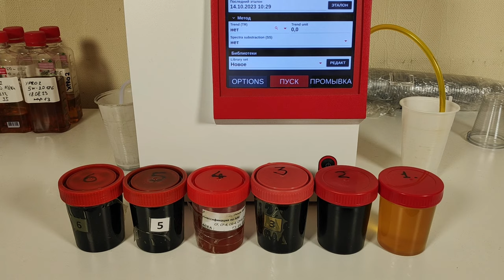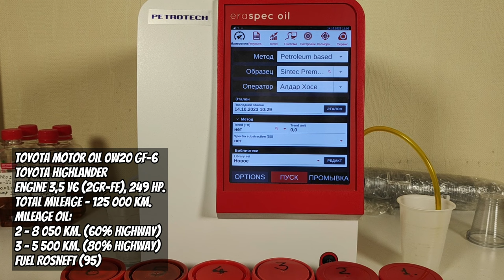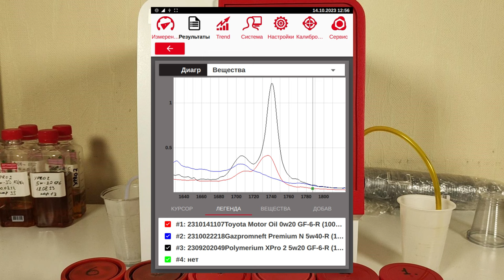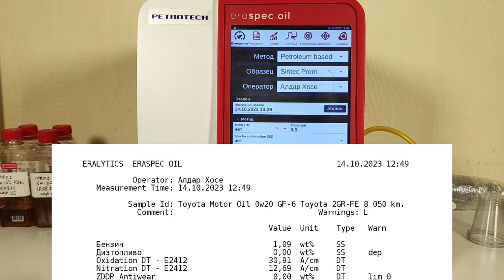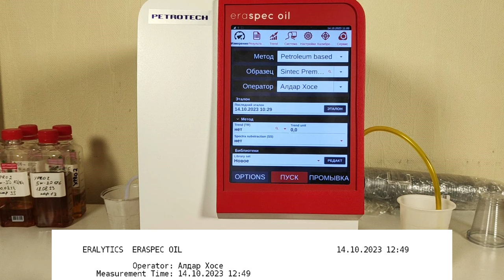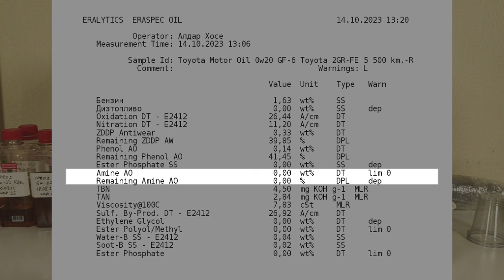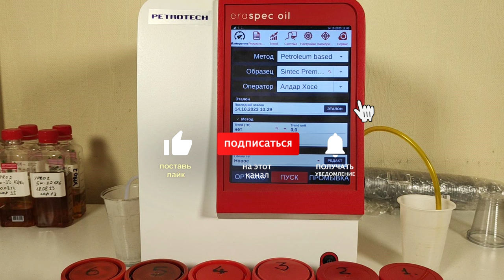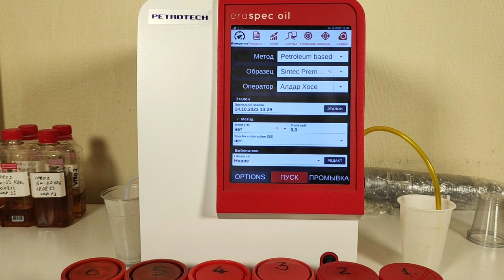Toyota Motor Oil 0w20 GF-6 (из Highlander 2GR-FE (3,5 V6), 8 050 км. и 5 500 км.)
Ян из Краснодарского край, прислал образцы масла Toyota Motor Oil 0w20 SP GF-6
Эксплуатировалось в Toyota Highlander
с мотором (3,5 V6, 2GR-FE) 249 сил.
с общим пробегом 125 000 км.
пробег на масле 8 050 км., (60% трасса)
и второй образец с пробегом 5 500 км. (80% трасса)
топливо Роснефть (95)

Благодарю Яна за образцы и поддержку канала.